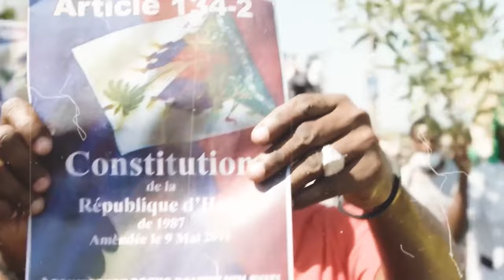Dug G, Jean Bernard Thomas - Pou 2022 Dug G Featuring Jean Bernard Thomas Official Music Video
Pou 2022
Dug G Featuring Jean Bernard Thomas